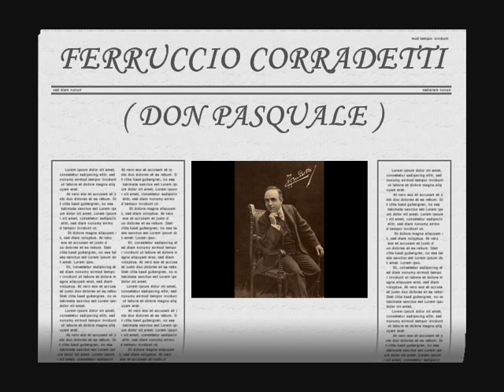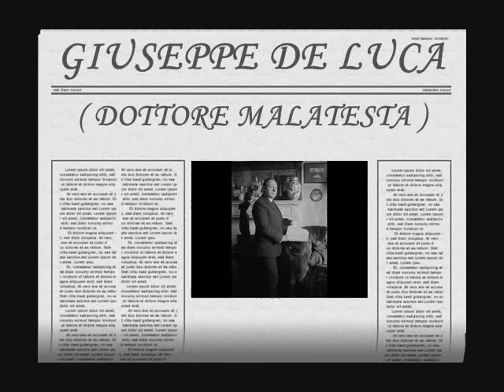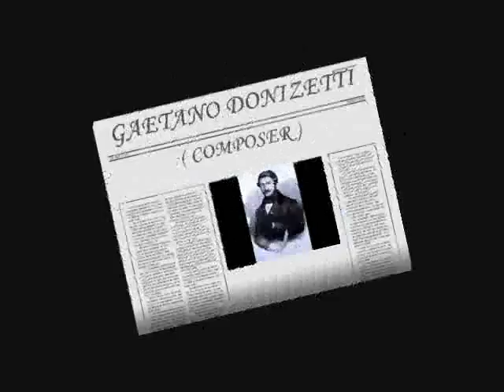Ferruccio Corradetti & Giuseppe de Luca - Cheti cheti immantinente ( Don Pasquale )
Duet of Don Pasquale & Dottore Malatesta
Composer - Gaetano Donizetti
LYRICS :

Don Pasquale
Cheti cheti immantinente
nel giardino discendiamo;
prendo meco la mia gente,
il boschetto circondiamo;
e la coppia sciagurata,
a un mio cenno imprigionata,
senza perdere un momento
conduciam dal podestà.

Malatesta
Io direi... sentite un poco,
noi due soli andiam sul loco;
nel boschetto ci appostiamo,
ed a tempo ci mostriamo;
e tra preghi, tra minaccie
d'avvertir l'autorità,
ci facciam dai due prometter
che la cosa resti là.

Don Pasquale
(alzandosi)
E siffatto scioglimento
poco pena al tradimento.

Malatesta
Riflettete, è mia sorella.

Don Pasquale
Vada fuor di casa mia.
Altri patti non vo' far.

Malatesta
È un affare delicato,
vuol ben esser ponderato.

Don Pasquale
Ponderate, esaminate,
ma in mia casa non la vo'.

Malatesta
Uno scandalo farete,
e vergogna poi ne avrete.

Don Pasquale
Non importa... non importa.

Malatesta
Non conviene, non sta bene:
altro modo cercherò.
(riflette intanto)

Don Pasquale
(imitandolo)
Non sta bene, non conviene...
Ma lo schiaffo qui restò.
(pensano tutti e due)
Io direi...

Malatesta
(a un tratto)
L'ho trovata!

Don Pasquale
Oh! benedetto!
Dite presto.

Malatesta
Nel boschetto
quatti quatti ci appostiamo
di là tutto udir possiamo.
S'è costante il tradimento
la cacciate su due piedi.

Don Pasquale
Bravo, bravo, va benone!
Son contento, bravo, bravo.

(Aspetta, aspetta,
cara sposina,
la mia vendetta
già s'avvicina;
già già ti preme,
già t'ha raggiunto,
tutte in un punto
l'hai da scontar.
Vedrai se giovino
raggiri e cabale,
sorrisi teneri,
sospiri e lagrime.
Or voglio prendere
la mia rivincita
sei nella trappola
v'hai da restar.)

Malatesta
(Il poverino sogna vendetta.
Non sa il meschino
quel che l'aspetta;
invano freme,
invano arrabbia,
è chiuso in gabbia,
non può scappar.
Invano accumula
progetti e calcoli;
non sa che fabbrica
castelli in aria;
non vede il semplice
che nella trappola
da sé medesimo
si va a gettar.)
(escono insieme)